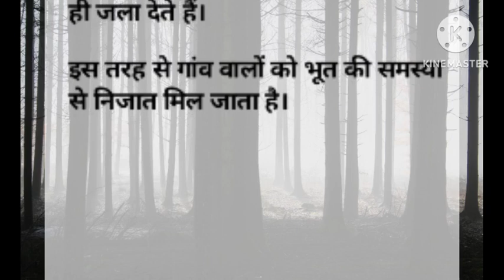horror story | bhoot ki kahani !! drawni bed time suvichar story!! heart touching moral story